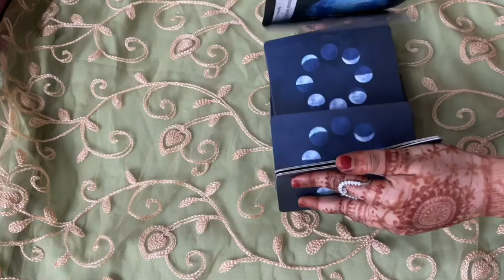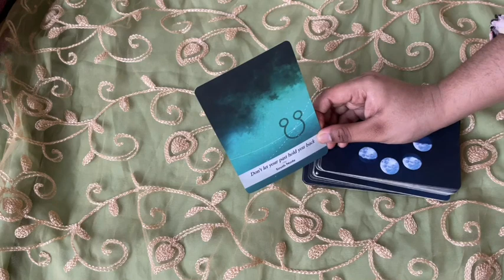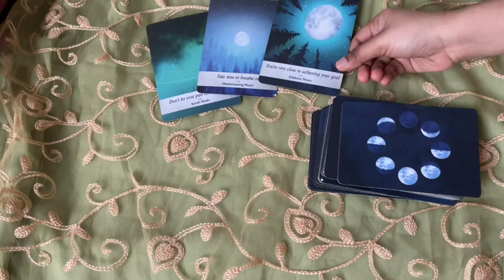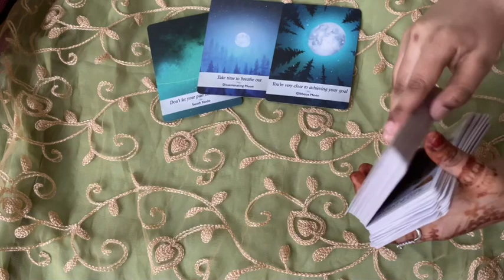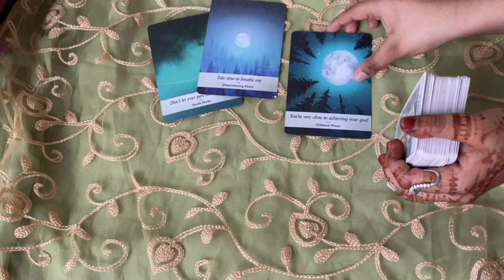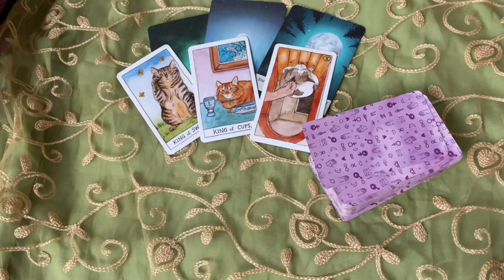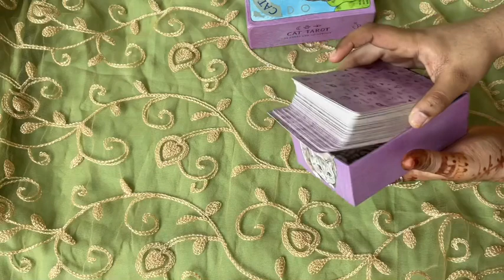Aquarius ♒ Gossiping too much about you!!!!♒ daily love tarot reading